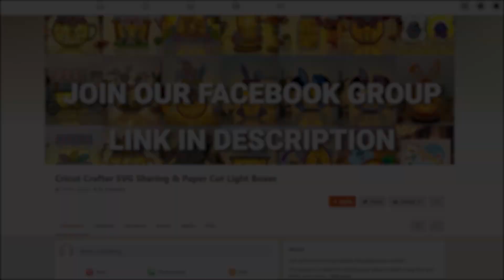How To Make Paper Cut Lantern Christmas 2